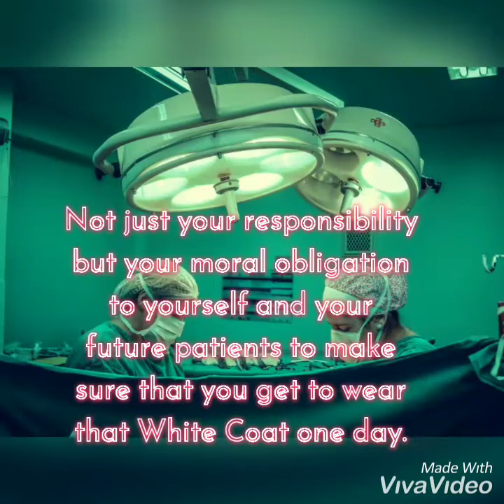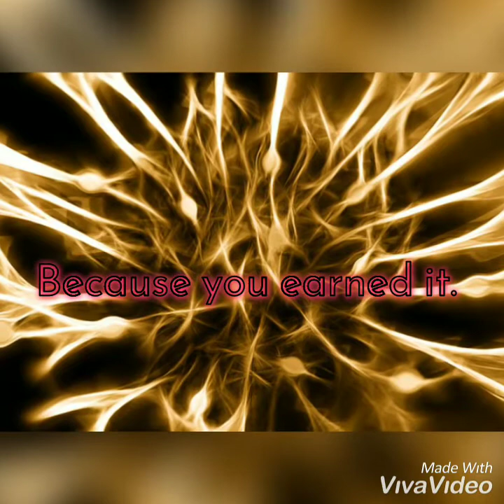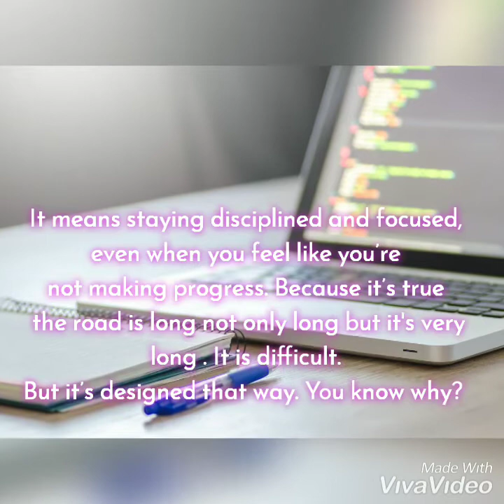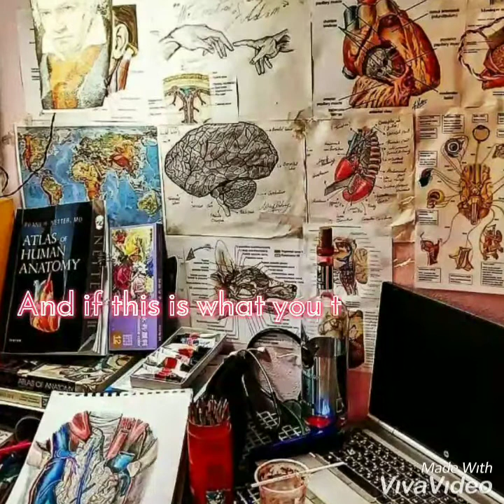Motivation for Medical Students | Motivational Video | MBBS Aspirants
Motivation for Medical Students
 MBBS Aspirants
Medical students motivation
 Motivational  Video